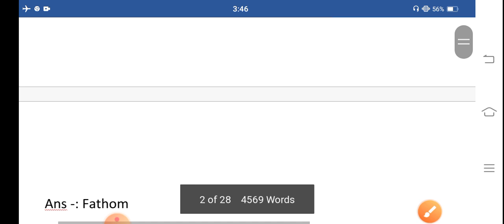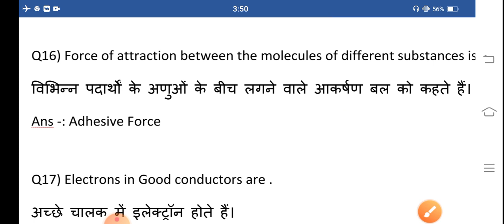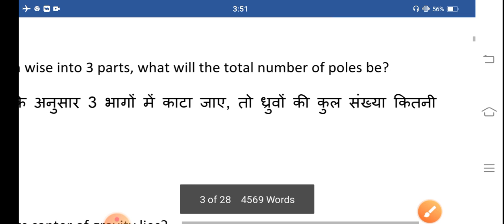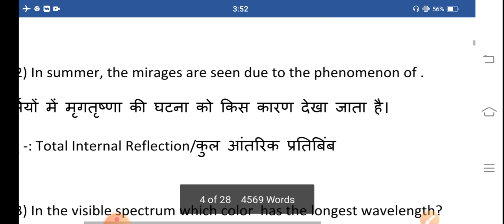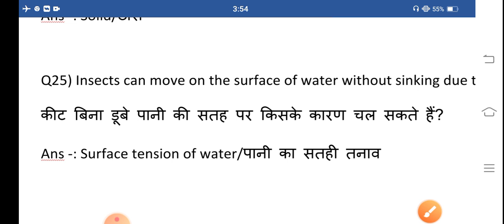Physics for Hssc Exams//Physics Top Question//Science for Haryana Police//My Exam//By Bhupi Dahiya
General Science Question/Physics Top Question/Science question and answer//My Exam//By Bhupi Dahiya

science for haryana police
science for hssc exams
science for railways
general science question
hssc science classes
Haryana Police Science classes
science for competitive exams
physics questions for haryana police
physics MCQ
science all previous year question
Physics all previous year questions
Physics for hssc exams
General science top important question